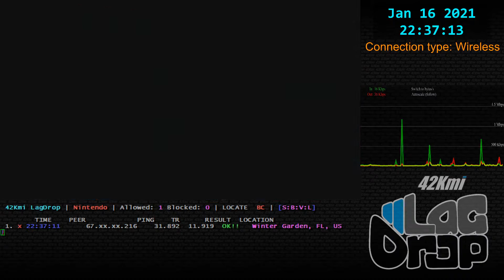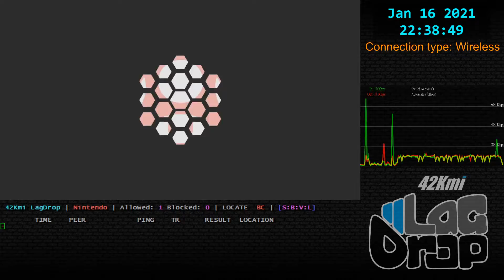SmashBros - 2021-01-16 - 10.1.0 - Pointy [Winter Garden, FL, US] lag